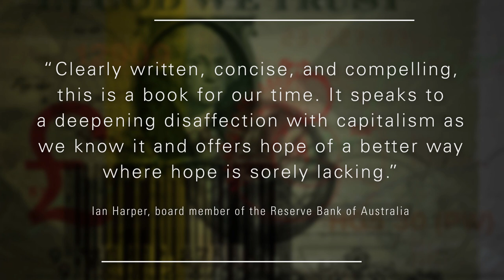Ken Barnes, author of Redeeming Capitalism | Eerdmans Author Interviews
For good or ill, the capitalism we have is the capitalism we have chosen, says Kenneth Barnes. Capitalism works, and the challenge before us is not to change its structure but to address the moral vacuum at the core of its current practice.

In Redeeming Capitalism Barnes explores the history and workings of this sometimes-brutal economic system. He investigates the effects of postmodernism and unpacks biblical-theological teachings on work and wealth. Proposing virtuous choices as a way out of such pitfalls as the recent global financial crisis, Barnes envisions a more just and flourishing capitalism for the good of all.

/// VIDEO CREDITS
Interviewer/prompter: Matthew Miller